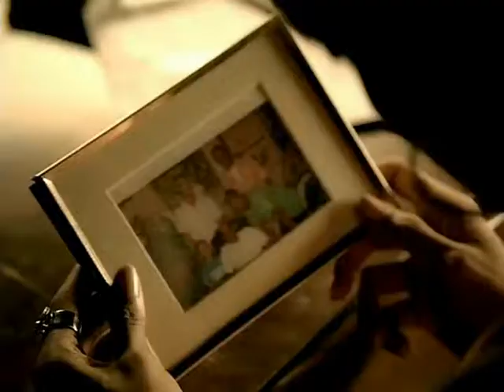Shontelle - T-Shirt (Official video)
Shontelle - T-Shirt